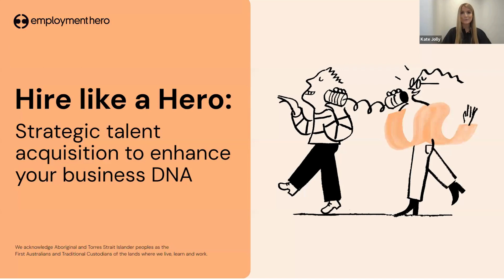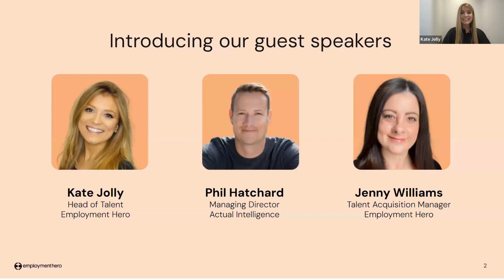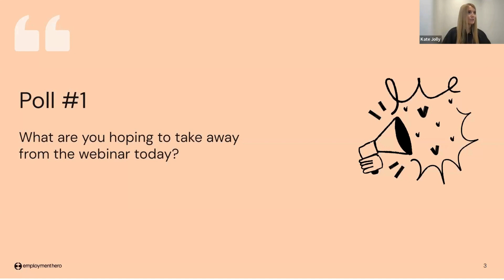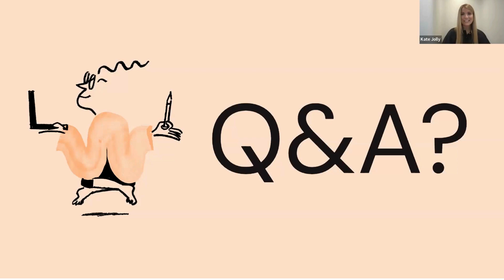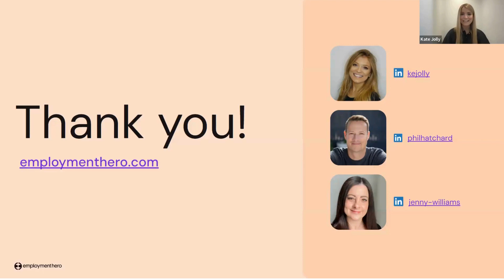Hire like a Hero | Strategic talent acquisition to enhance your business DNA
Join Employment Hero’s Kate Jolly, Head of Talent, Jenny Williams, Talent Acquisition Manager, alongside guest panellist, Phil Hatchard, Managing Director at Actual Intelligence (ex Google, Microsoft & Adobe) to learn how to hire like a hero for your business.

In this power packed-packed session, our expert panel will equip you with the essential tools and strategies to revolutionise your hiring process and build a team that complements your organisational culture and DNA.

What will we be discussing?

Attracting the right talent
Unearth the secrets to attracting top-tier talent through optimising your careers page, crafting compelling job adverts, and setting clear expectations about your unique ways of working. Discover how to stand out in the competitive talent market and draw in candidates who resonate with your company culture.

Interview tips for assessing cultural add
Navigate the intricacies of assessing cultural add and alignment to mission and values during the interview process. Gain valuable insights into techniques that go beyond skills assessment, helping you identify candidates who not only excel in their roles but also contribute positively to your organisation’s culture and mission.

Strategies for SME success
Tailored specifically for small and medium-sized enterprises, explore practical strategies to ensure you’re making the right hire every time. From leveraging cost-effective resources to streamlining your hiring process, discover how SMEs can compete for top talent without breaking the bank.